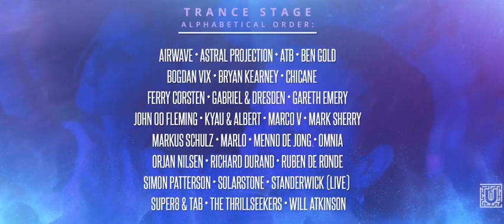Trance Stage @ Untold Festival - Cluj, Romania 02-05 August 2018!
Just in! Line-up announced for the first trance stage at Untold Festival from Romania, Cluj.
Massive line-up, see you there on 02-05 August!!!